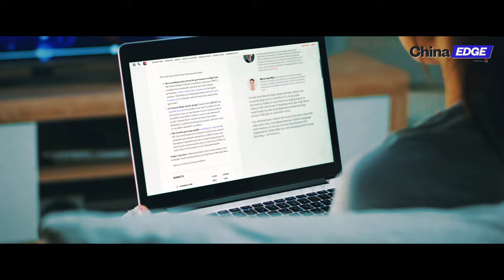Chris Miller | 09.29.2022 | Chip War: The Fight for the World's Most Critical Technology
EDGE is a comprehensive database of Chinese companies for investors and due diligence researchers. Joining Lizzi in this episode of "Live with Lizzi Lee" is Prof. Chris Miller, an Associate Professor of International History at The Fletcher School and author of Chip War: The Fight for the World's Most Critical Technology, a geopolitical history of the computer chip. Prof. Miller discusses whether China's ambitious chip-building initiative will likely catch the US’s lead.

If you enjoy our discussions here, you would find value in our new powerful marketplace analysis tool for investors also called ChinaEdge. It tracks, distills, and analyzes both Chinese language and English language materials about Chinese companies, business leaders, and government entities, and reveals the often hidden links between them.
 and using the code EDGE50.

Or sign up for the ChinaEdge newsletter, a daily 2-minute rundown of the China business news you don’t want to miss.
 to get your free subscription.